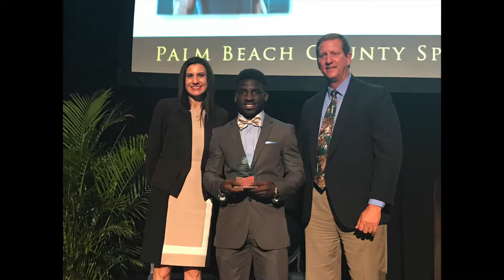Y Story- Mark with Bound for College